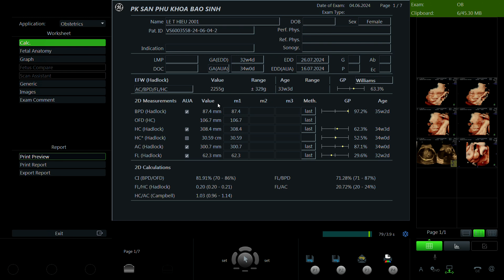Lê Thị Hiếu 2001